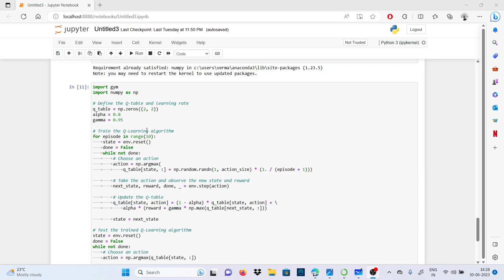Types of Reinforcement